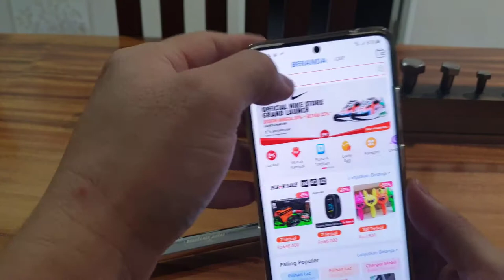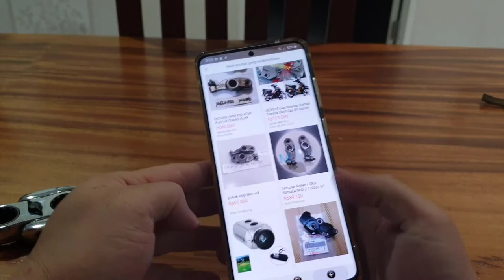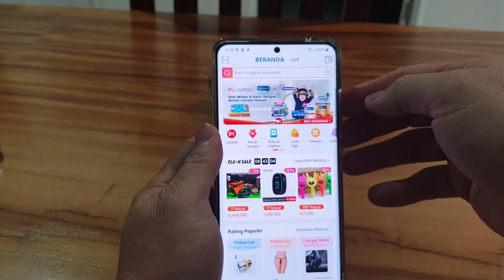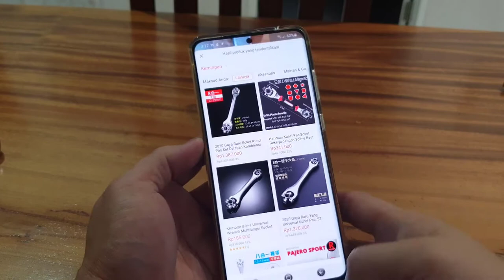CARA MENCARI BARANG PAKAI FOTO DILAZADA